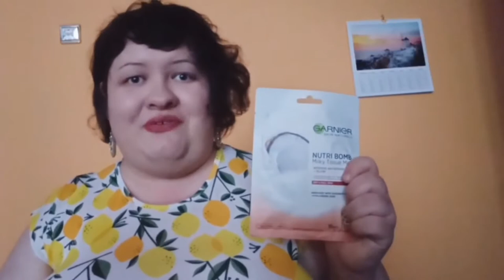Kałdeliza kupiła wyciąg ze spermy jeża (przeróbka Ivona)